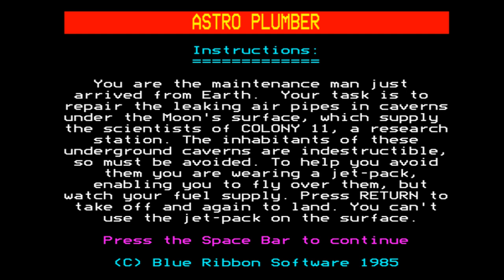Astro Plumber for the BBC Micro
Came also out for:

Amstrad CPC
Commodore 16, Plus/4
Electron
MSX

Game description:

You play the game as a repair man equipped with a jetpack and an upwards firing plasma laser. Your mission is to repair all the leaking air pipes which supply the Colony research station on the surface of the Moon.

Sounds simple enough, but now the caverns are inhabited by a number of alien lifeforms which will kill you if they touch you.

Finally you must keep an eye on your ever decreasing air supply. You can refill from one of the big air tanks on the surface but it means breaking off your repairs. Your space suit tank can only hold so much air. Overfilling is deadly!